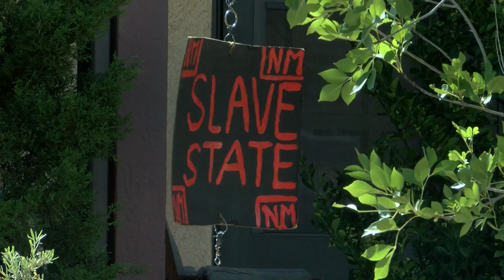Barbie doll art display outside an Albuquerque home draws mixed reactions